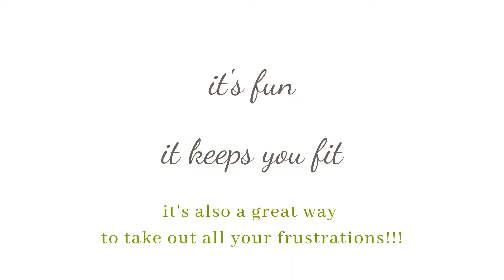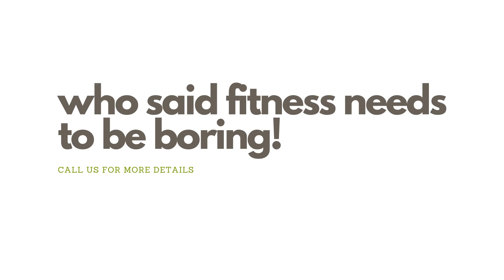Fit Drum at Yarrunga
What is Fit Drum - watch this short video and find out!